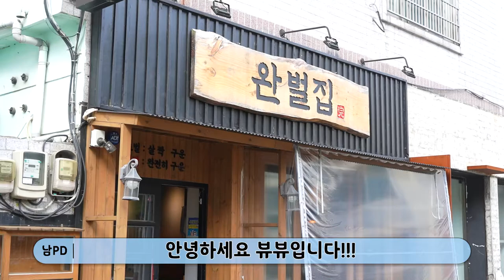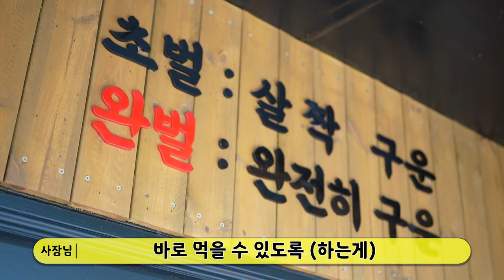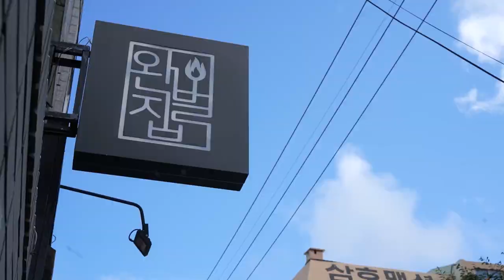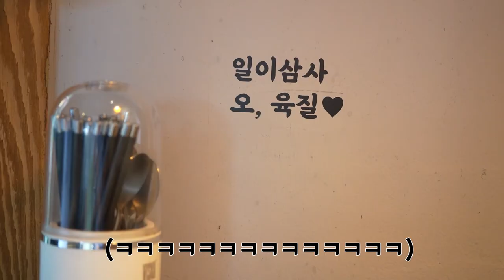부산, 대연동 이런 삼겹살은 처음입니다! 요즘 대세는 완벌 삼겹살 시대!! / The current trend is the age of complete pork belly!!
경성대,부경대 역에 위치한 뻔한 고기를 거부한다!
특별한 '완벌집'만의 조리법으로 다 구워져 나오는 고기!
"고기는 내가 구울게 넌 먹기만 해"

🍴 메뉴

 - 완벌 껍데기 : 7,000원

 - 완벌 양념삼겹살 : 9,000원

 - 완벌 삼겹살 : 8,000원

I reject obvious meat located in Gyeongseongdae and Pukyongdae stations!
Meat that is grilled with a special recipe for a warp restaurant!
"I'll grill the meat. You just eat it."

🍴 Menu

- Complete shell: KRW 7,000

- Completely seasoned pork belly: 9,000 won

- Complete pork belly: 8,000 won

🔎 위치 & MAP - 부산광역시 남구 수영로346번길 33 1층